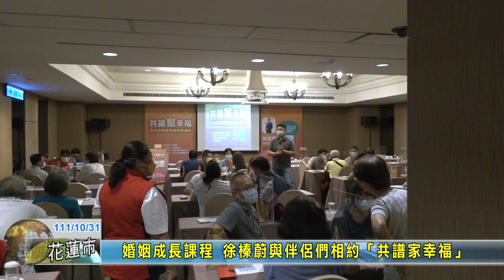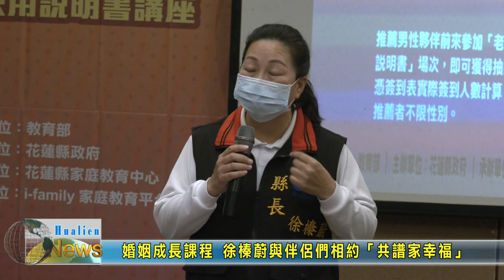20221031 02 婚姻成長課程 徐榛蔚與伴侶們相約「共譜家幸福」